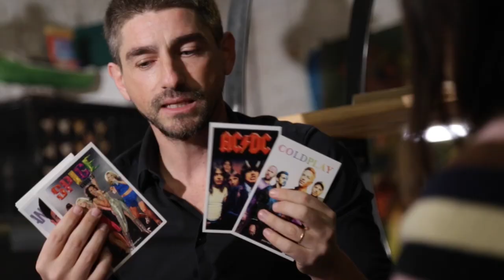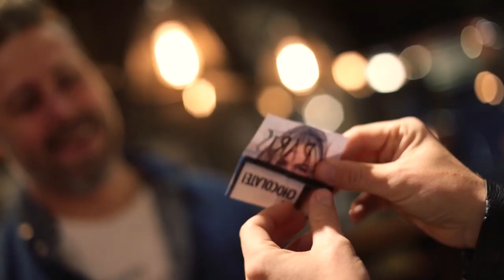DREAM BOX by JOTA, super gave goocheltruc te koop bij goochelwinkel Magicshop.nl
Dreambox is een geprinte voorspelling en een WAANZINNIGE ervaring voor je toeschouwer.
Lees snel verder:
Geef je toeschouwer een mapje met "iets" erin voordat je gaat beginnen.
Dan laat je hem een aantal keuzes maken uit (grote) kaarten. Je laat hem bv een aantal plaatsen zien, muziek, drankes en bekendheden. ZIJN keuze is 100% vrijwillig en er zijn dus talloze uitkomsten. Zijn keuze zal uniek zijn!

Dan, op het einde, als alle keuzes zijn gemaakt, neem je het mapje terug en haalt er een geprinte folder uit.. Geloof het of niet, alsof men LIVE in mindf*ck op TV zit, maar op de folder staat precies wat er gekozen is!
Het ziet er onmogelijk uit, maar dat is het niet!
Geen force of stooge (hulp)
Makkelijk te doen en elke mogelijke uitkomst kun je voorspellen
In enkele seconde gereset
Kan 1 op 1 of voor een grote groep vertoond worden
De keuzes kunnen ook door meerdere mensen gedaan zijn, interactie met meer personen dus
Het maakt niet uit wat ze kiezen, de ervaring is uniek en JIJ hebt het voorspeld
Komt met een doos met alle elementen die je nodig hebt, inclusief een online uitleg met een complete routine en wat extra ideeën. De uitleg is uiteraard in het Engels, maar heel goed te volgen.

Zoekwoorden:
Goochelen
goocheltrucs
goochelwinkel
goocheltrucs leren